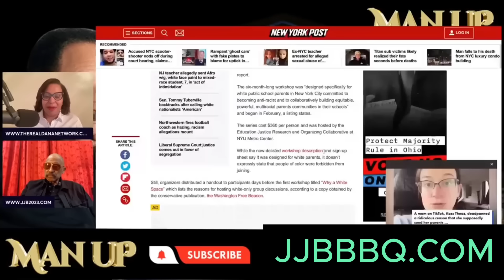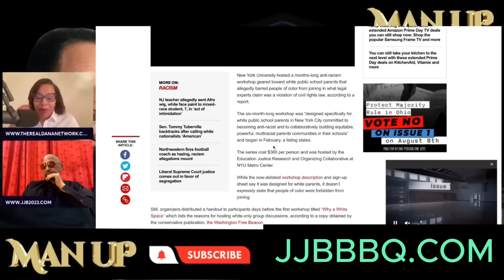Kamala Harris' Hidden Motives Behind Faking To Be Black